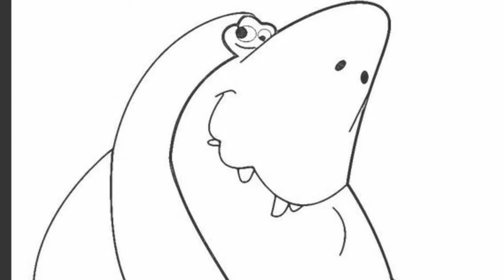Jabberjaw the Great White Shark (aka Frosty the Snowman) Part 4 Jabberjaw Comes to Life Again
Here's my next part of this spoof that I wanted to go ahead and work on a Christmas in July Video so here it is.

Dukey (Johnny Test) as Jimmy Durante
Creepie (Growing Up Creepie) as Christmas Tree Seller
Guy Am I (Green Eggs and Ham) as Giddy Man carrying Boxes
Shrek and His Family (Shrek the Third) as The Happy Family
Bitzer (Shaun the Sheep) as Dog
The Farmer (Shaun the Sheep) as The Mailman
Principal Celestia (Equestria Girls) as School Teacher
Don Ramon (El Chavo Animado) as Professor Hinkle
Max (Max & Ruby) as Hocus Pocus
Lola Loud (The Loud House) as Karen
Jabberjaw as Frosty the Snowman